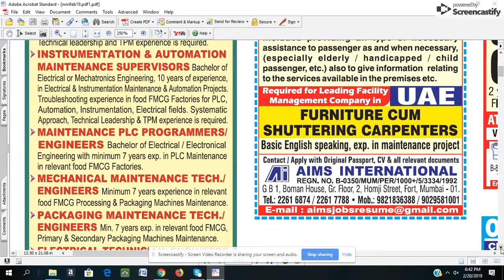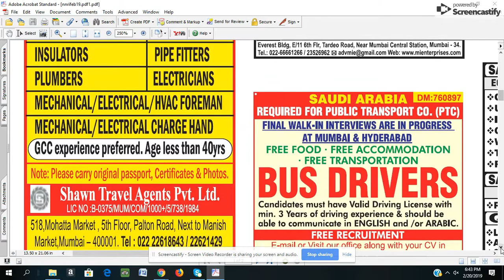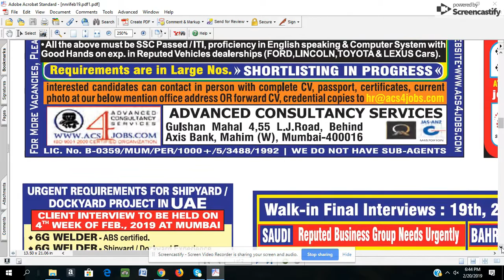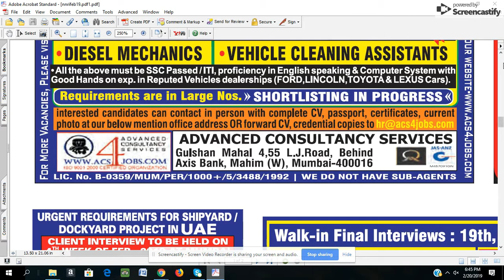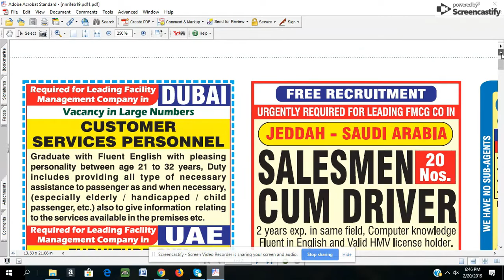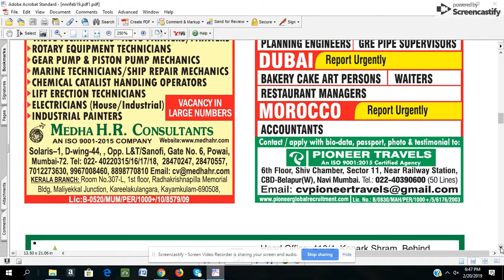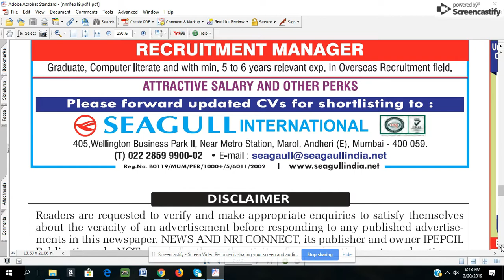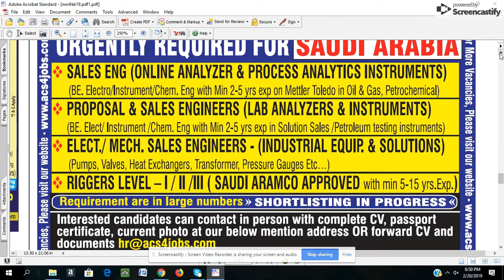news and nri connect, 20th Feb 2019